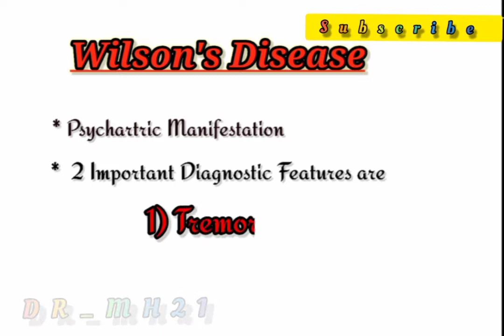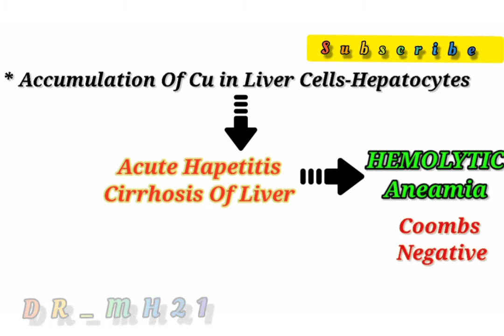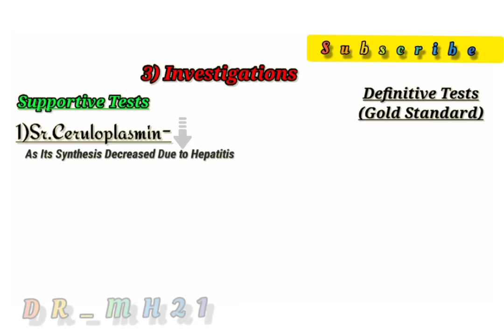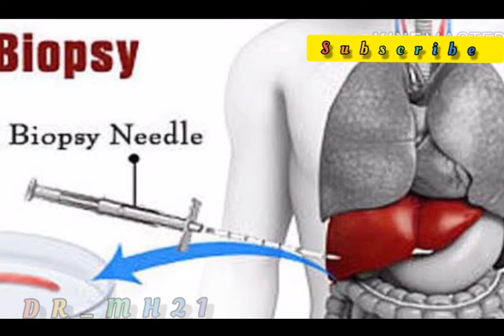Wilson's Disease In details Copper metabolism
dr_mh21, wilsons disease basic pathology clinical features investigations treatment